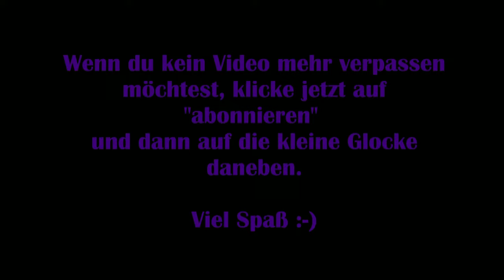Disney Dreamlight Valley #26 – Ein finsteres Experiment [Lets Play] [Deutsch]